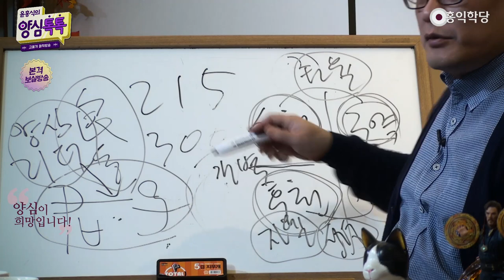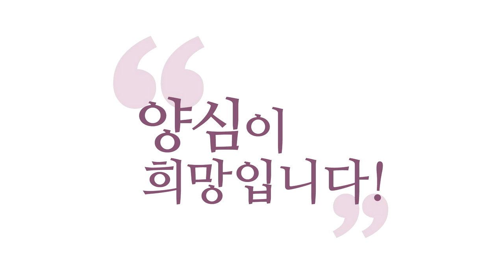[양심 인문학] 후천개벽은 양심 자율주행의 시대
- (201122 양심톡톡) 후천개벽은 양심 자율주행의 시대
많은 종교들이, 본인들이 후천 세계를 여는 종교라고
주장하는데, 아니에요. 다 선천 종교의 끝물이에요.
이 차이가 뭔지 아세요? 여기는 타율적입니다.
율법과 계율을 강조하는 타율. 후천과 『신약』은 뭡니까?
성령 안에서, 참나 안에서 "자율"이에요.
자기 스스로 답을 찾아가는 시대입니다.
스스로 참나 안에서 자명한 답을 찾아가는 시대예요.

제가 그걸 돕고 싶어서
"참나각성과 양심노트"를 강조하는 거예요.
참나각성과 양심분석이면 스스로 답을 찾아가실 거예요.
그게 개벽입니다. 그리고 도와드리려는 거예요.
물질문명이 이제 AI가 발전해서,
디지털 혁명과 이런 AI로
우리는 새로운 물질문명 속에서 살아갈 거예요.
그때 어떻게 스스로 자율적으로 참나를 찾아갈 거예요?

지금도 종교들이 다 타율을 강조한다는 말이에요, 타율을.
"이렇게 살아라! 저렇게 살아라!"
훈계하고, 꼰대 짓하고, 갑질하고.
저는 그런 이야기 안 해요.
여러분 수없이 얘기하지만,
"여러분 양심 안에서 자명하십니까?" 하는 것이죠.
그리고 "이런 식으로 분석해 보셨습니까?", 이해되세요?

그러면 인류가 어떤 상황으로 가고,
어떤 모습을 하게 되더라도 겁이 안 나요.
왜? 거기서 자율적으로 어떻게 해요?
자율이라는 게 뭐예요?
더자ㆍ덜찜(더 자명하게, 덜 찜찜하게)으로
찾아가면 그만이에요.
고정관념과 정해진 율법으로 타율주행,
타율주행을 강요하는 이 종교 문화를
다 날려버리는 게 종교 개벽입니다.
종교 개벽은 자율주행이에요.

예수님이 타율주행을 그렇게 싫어하셨어요.
바리새파들의 그런 갑질, 영적 갑질 싫어하시고,
위선자 싫어하고, "이제 자율주행의 시대다.
각자 성령 안에서 자기 답을 자기가 찾아가야 된다."
이렇게 선언하신 지가 2,000년이에요.
아직까지 교회들은 어떤가요?
교회들이 지금 자율주행 가르쳐요?
타율주행 가르쳐요?

타율주행이죠. "『성경』 말만 따라라!"
"『성경』 말만 따라라." 하면 안 돼요,
"성령 말을 따라라."라고 해야지.
어디서든 어떤 환경에서 건
더자ㆍ덜찜을 찾아가면 자율주행 보살이죠.
지금 덴마크 문화 다르고, 네덜란드 문화 다르고,
나라마다 성문화, 뭐 온갖 생활 방식이 달라요.
지금 미국 또 달라요.

여러분 어느 곳에 파견되건, 거기 가서 거기 안에서
더자ㆍ덜찜한, 더 모두를 사랑하고 아끼는 답을
끝없이 찾아가실 수 있으면 보살 맞고요.
어디 가서든지, "십계명만 지켜라!" "뭐 해라!" 하고
우기고 다니면 최악입니다. 다 죽는 거예요.
인간이 그렇게 해서 바로잡혀지지 않아요.
온갖 중생의 실존, 다 수용해야 해요.

그 카르마가 있어서 일어날 만해서 일어난 거예요.
"어떻게 저런 짓들을 하지?" 일어날 만해서 일어난 거예요.
물을 끓여가지고 온도가 90도가 넘는데, "물이 왜 끓지?" 하면 말이 안 되잖아요, 그동안 죽어라고 끓여놓고.
그러니까 죽어라고 우리가 지은 인연들이 모여서
어떤 결과물을 낼 때는 못 막아요, 엄청난 힘으로.
막을 수 있으면 막아야 하지만, 못 막는 게 많다고요.

그것을 수용하면서 그 안에서 어떻게 더 자명하게 살지,
끝없이 답을 찾아야 되지 않겠습니까?
자율주행 아니고는 못 합니다, 그거.
『성경』에 써진 말이요, 2000년 전에 쓰여 있는 말을
지금 이 시대에 적용해서 먹힌다고요?
상황이 다른데, 문화가 다른데, 사람들이 다른데.
그래서 『성경』이 아닌, 2000년 전에 쓰인 그 글자인
『성경』이 아닌, 지금 내 안에서 자명ㆍ찜찜의 신호를 보내는 성령을 따르라는 거예요.
성령을 따르지 않으면 다 노답이에요.

예수님이 그렇게 3년 넘게 제자들한테 설교해놓고,
가실 때 그랬어요.
"내가 얘기한 걸 이해하려면, 성령을 받아야만 이해된다."
성령 안 받으면요, 여러분, 성령 안 받으면,
여기서 배울 수 있는 건, 성령 안 받으면,
예수님한테 저자 직강으로 강의를 들어도
이해를 못 하는 거예요.

그런데 2000년 전 『성경』 책을 뒤지고 읽으면서
지금 여러분이 예수님이 무슨 말을 하셨는지 안다고요?
절대 알 수 없어요. 성령 안에서 들어야 이해가 됩니다.
답은 뭐예요? 『성경』에 있는 게 아니라 성령에 있는 거예요.
성령 말씀하고, 『성경』 말씀하고, 이제 비교해야죠.
맞춰보면 그때 답이 보이는 거예요, 정확히.
"그냥 『성경』 말씀만 따르자!"
그거 다 바리새파입니다, 다 바리새파.

어느 출판사인지 따지고, 누구 번역인지 따지고,
막 이 지랄해 가지고는요, 아무도, 아무도 천국 못 가요.
바리새파들이 다 그러고 놀다가
예수님한테 쌍욕 들으신 거예요.
예수님이 "서로 단죄하지 마라."
"율법 가지고, 계율 가지고, 남 까고 다니지 마라.
악플 달고 다니지 마라. 단죄하지 마라.
남 심판하지 마라. 사랑해라, 일단."

간음한 여인을 예수님이 안아줬죠?
남들 다 돌 던지려고 할 때.
저 사람이 저 지경까지 간 데는 이유가 있었을 거 아니에요?
그러면 그 마음을 이해해 주고, 공감해 주고,
거기서 "앞으로 더 자명한 쪽으로 살아라!
덜 찜찜하게 살아라!"
이 말을 해 주는 게, 최선이었겠죠.
예수님은 그렇게 보살도를 실천하셨어요.
저는 '예수님의 실전 보살도'를 지금 이 땅에
온전히 구현해야 된다고 주장하는 거예요.